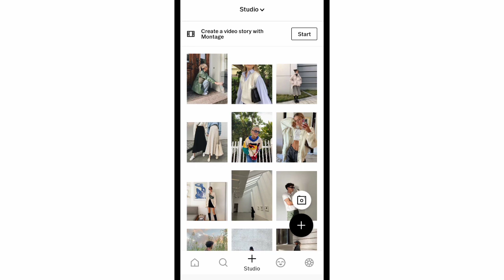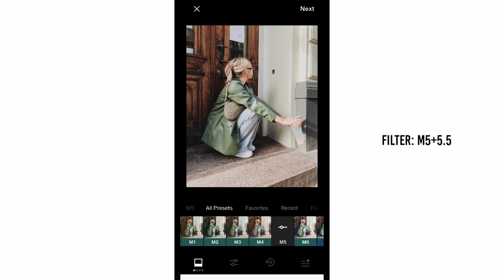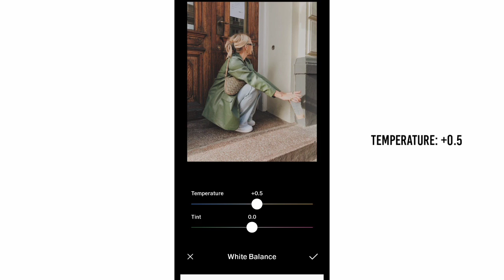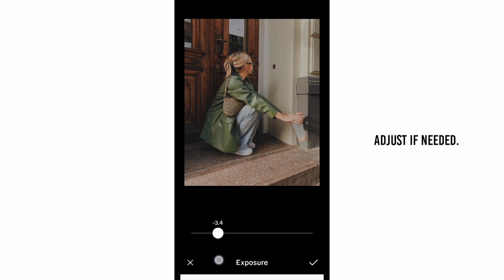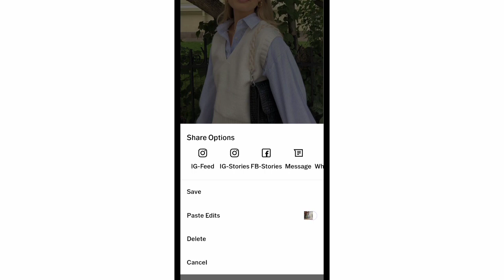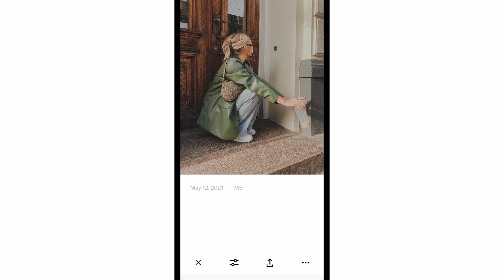Natural Tone v2 filter | Instagram feed | vsco filters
This vsco filter natural tone v2 has been on trend this late January. It's a no filter look vsco filter. Perfect for your natural, minimal and clean instagram feed. In this video, I'll be using the "og" original editing app which vsco. This vsco tutorial is applicable to Android and IOS phone. So, If you're looking for a vsco filter for your Instagram, you're on the right channel.

Enjoy and transform your photos using mr8channel presets that will help to improve your Instagram feed.

So that you don't miss any vsco filters tutorial.

📸 Photos
• Unsplash